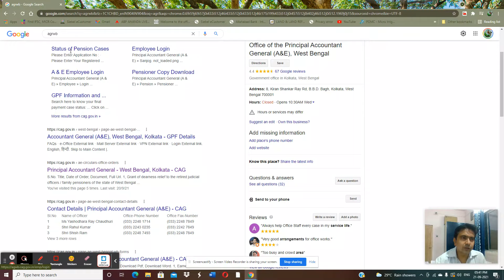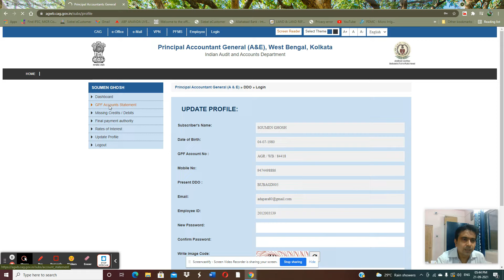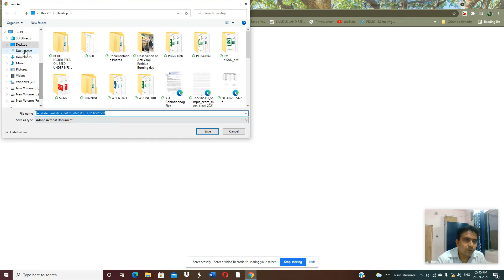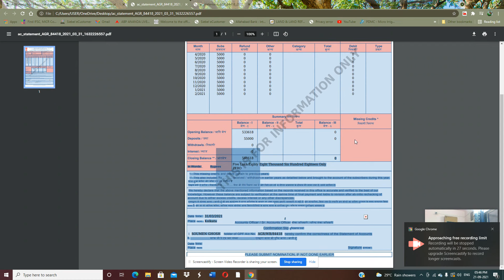How to download GPF statement I রাজ্য সরকারি কর্মীদের অনলাইন GPF statement ডাউনলোড I egpf.cag.gov.in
This is a youtube bangla tutorial , information and entertainment Channel. Basically focused on how to apply in different west Bengal Govt. schemes and how to be successful youtube creator and earn money online. Moumita Samanta delivers all the Govt. schemes and information and entertainment in bangla in this youtube channel 2 Minutes Information.
In this video I am sharing the process of downloading the  GPF account Statement For West Bengal Govt Employees.
Process of downloading  GPF Statement For West Bengal Govt. Employees only.
2Minutes Information.